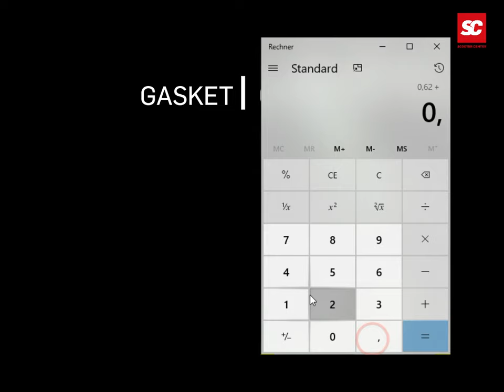Scooter Center Tutorial Vespa PX - Checking the piston squish (Activate subtitles)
**ACTIVATE SUBTITLES**
There is always a measure (squish) that must be observed. With the BGM cylinder, this should be a dimension of at least 0.9mm and a maximum of 1.1mm.

If the size gets smaller, the compression can become too high and the cylinder can become too hot and damaged.
If the size is too large, you will lose power and torque.

Based on our Cylinder -BGM PRO 177/187 cc. of the Platónika project
For Vespa PX125, PX150, Cosa125, Cosa150, GTR125, TS125, Sprint Veloce (VLB1T 0150001-), LML Star 125/150, Stella 125/150

Title: funky-again-version-funk-vox-3-anderes-ende